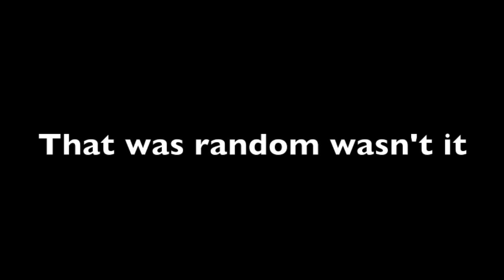TheSuperplushybros Short: Peach's Nightmare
Princess Peach has the worst nightmare of her life